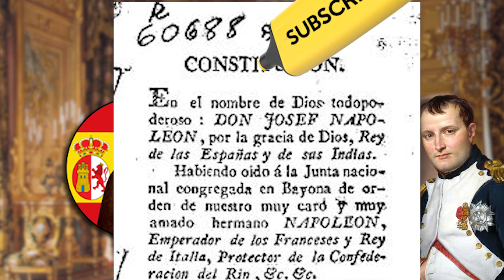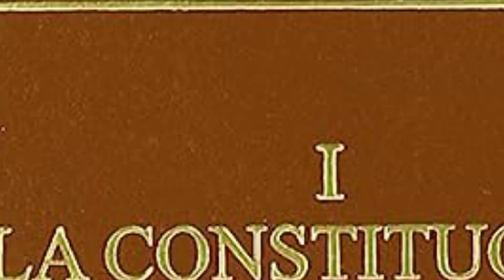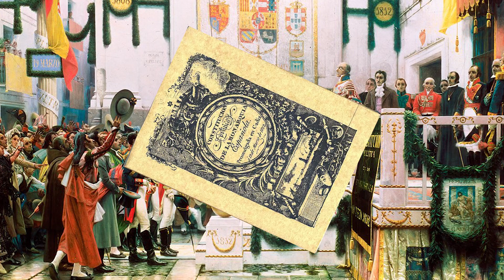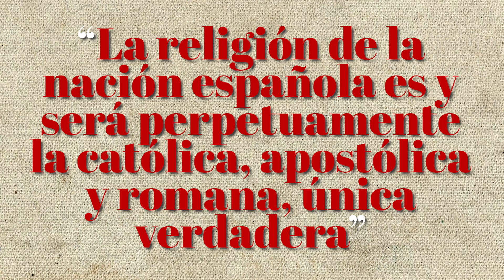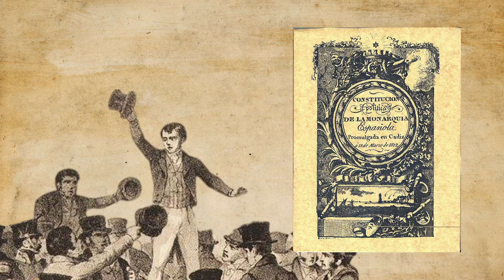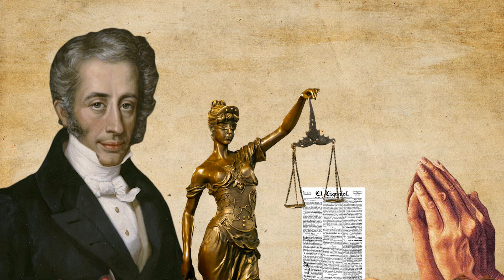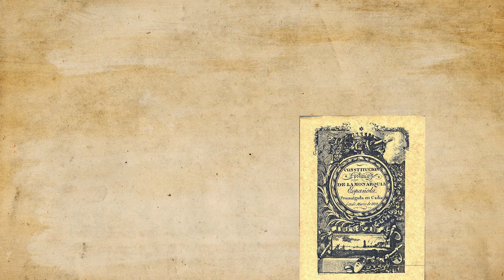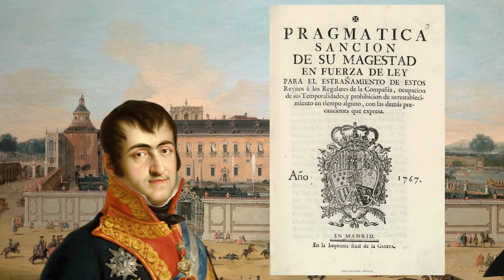Spain's Worst King Ever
He was hung like a horse and while in this day many men are lauded for this trait.

Sources:

Historia de España 2:
Martínez Shaw Carlos, Martín, José Luis, , b.1936. y Tusell Gómez Javier, eds., Historia de España: 2. La edad contemporánea (Madrid: Taurus, 2001)

Historia de España:
Manuel Tuñón De Lara, Julio Valdeón Baruque, Antonio Domínguez Ortiz, Secundino Serrano, Historia de España (Ámbito Ediciones) (1999)

Veinticinco Grandes Batallas De La Historia:
Javier Rubio Donzé, Alberto Vidal Guerrero, Alberto Menéndez Engra, Veinticinco Grandes Batallas De La Historia (La Estafa de los Libros) (2021)